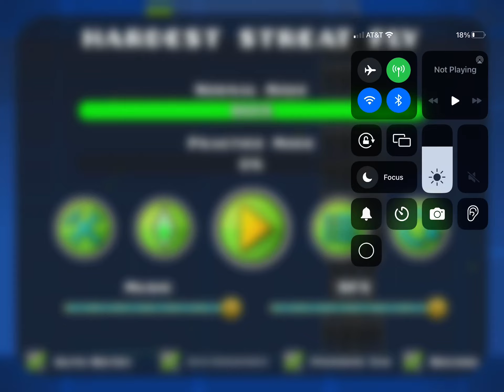How to beast the hardest streat fly